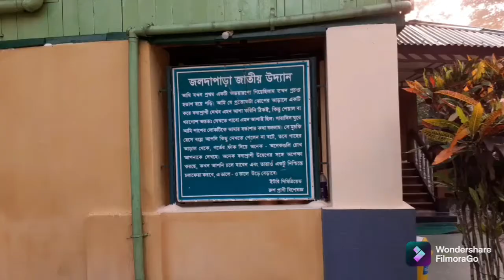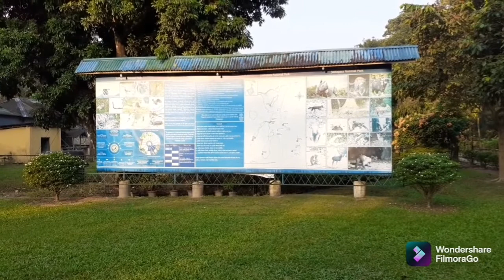"Jaldapara Tour" part = 2 || Safari || *Elephant Safari* and *Car Safari*